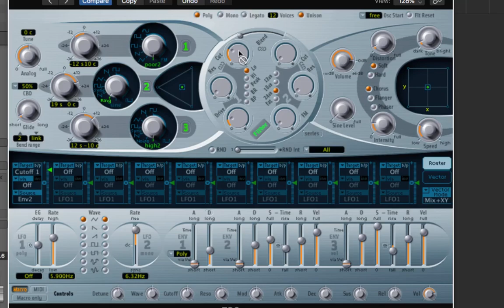How to make DX Style Mallets Synth with ES2 from start to finish - Logic Pro X Tutorial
This is my entire preset collection. ES2 is not very simple to program but it can provide really useful and interesting sounds.

The pack contains
100 Keyboards
85 Pads
80 Basses
70 Leads
60 Sequences
40 Plucks
40 FX
25 808

To install the pack simply unzip the file, drag, and drop the folder to
home/ music/ audio music app/ plugin settings/ ES2

In addition you can watch this series of videos that shows how I create some of the presets

Julian Doe

▸ Taylor 214ce
▸ Sibelius

Julian